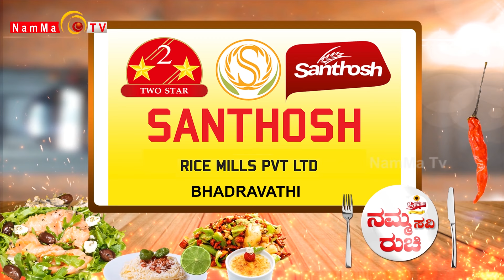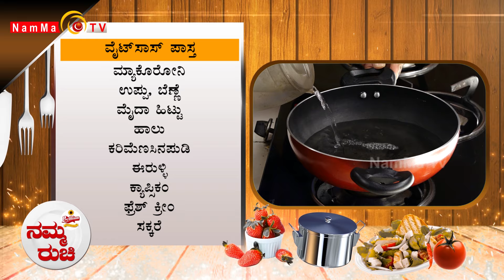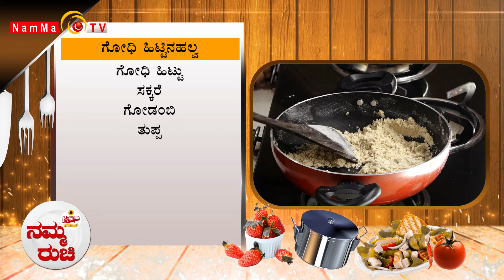Namma Ruchi | ವೈಟ್‌ಸಾಸ್ ಪಾಸ್ತ | ಗೋಧಿ ಹಿಟ್ಟಿನಹಲ್ವ | Epi -1866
Namma Ruchi | ವೈಟ್‌ಸಾಸ್ ಪಾಸ್ತ | ಗೋಧಿ ಹಿಟ್ಟಿನಹಲ್ವ |

 / nammatvchannel

 / nammatvprogra.  .

 / nammatvchannel

 / namma_tv

Namma TV
2nd Floor, Sri Ganesh Building,
Baikampady, Mangalore
575019